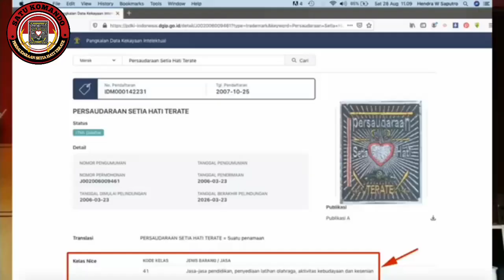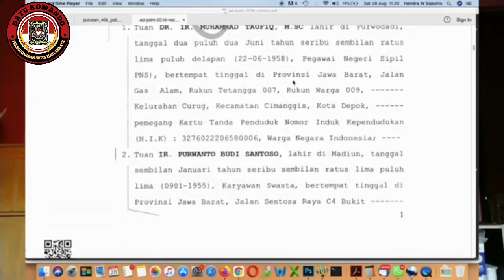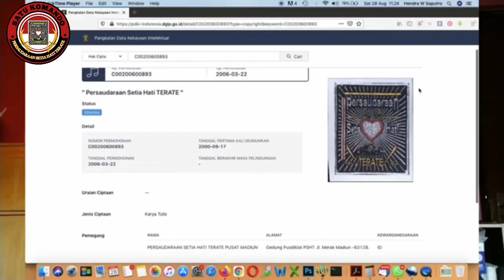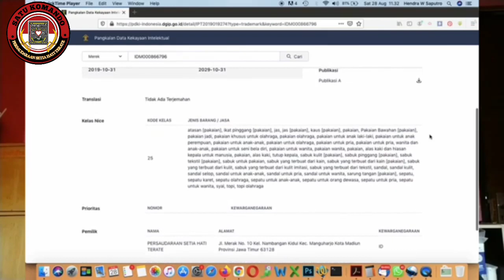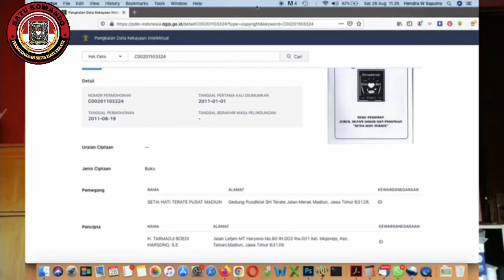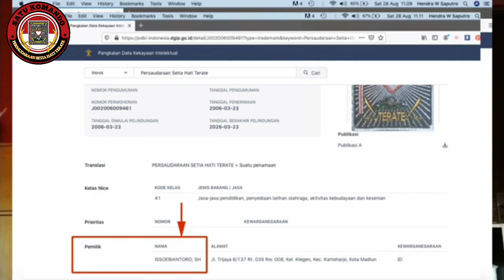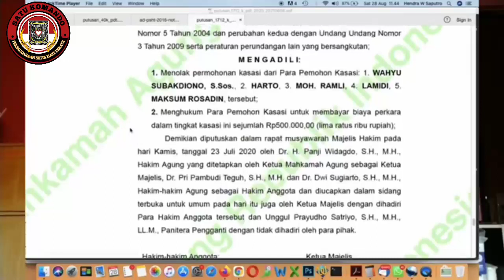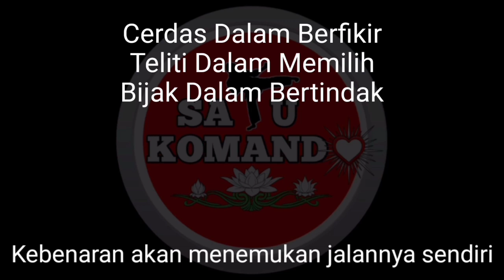Pamter Gagalkan Pengesahan PSHT , CEK FAKTANYA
Hak merek kelas 41 yang selam ini dipakai jimat dan dianggap paling ampuh oleh kelompok punjer dengan pamter untuk menggagalkan pengesahan psht meng intimidasi , persekusi dll kepada kelompok PSHT , Ternyata tak seampuh itu lurrr...
simak penjelasannya secara gamblang , mengapa punjer selalu gagal membubarkan latihan maupun pengesahan PSHT

psht
psht pusat madiun
psht sedunia loyalis madiun
Punjer madiun panik
korlap psht
psht punjer madiun
psht madiun
loyalis psht pusat madiun
hak merek kelas 41
psht pusat jakarta
Merek kelas 41
Punjer gagalkan pengesahan psht
Pamter gagalkan pengesahan
Pamter gagalkan pengesahan psht
Pamter panik
Psht punjer madiun panik